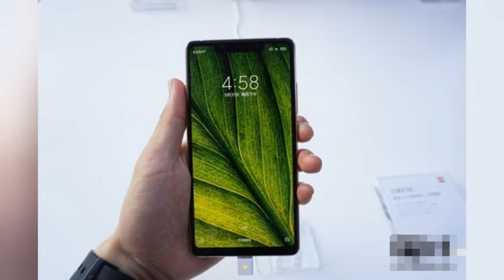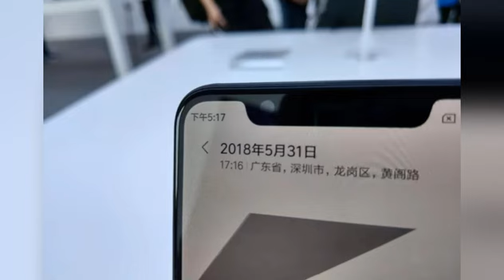小米8 SE深度评测【完整版】